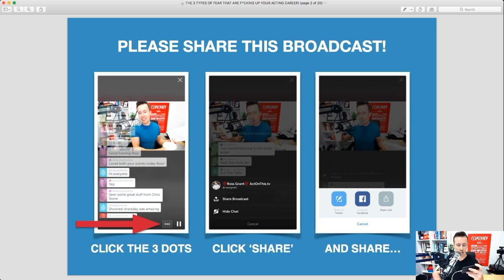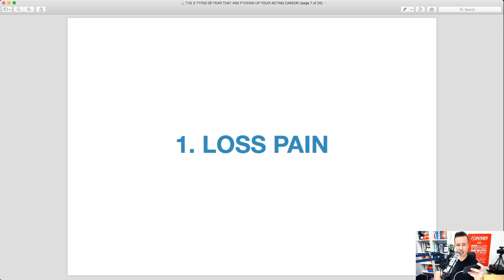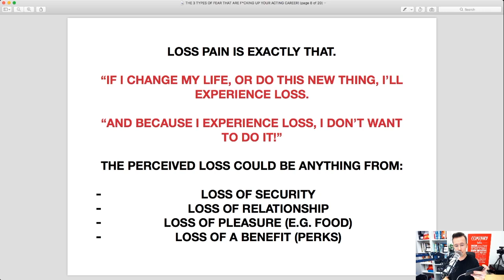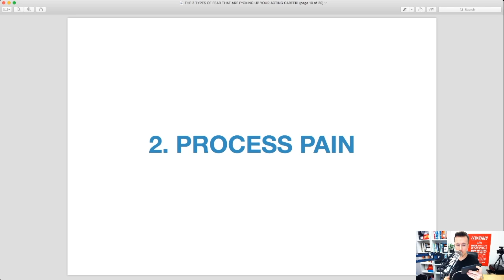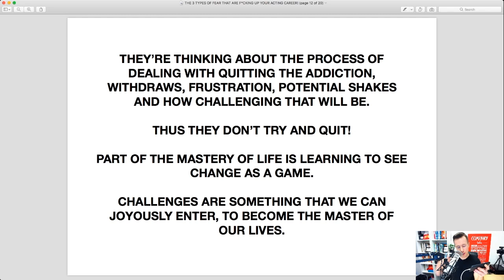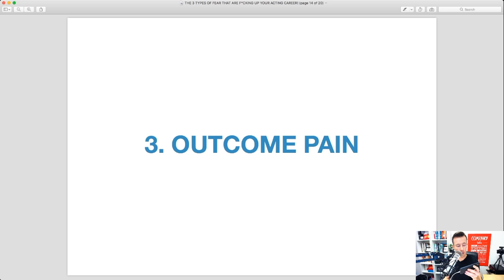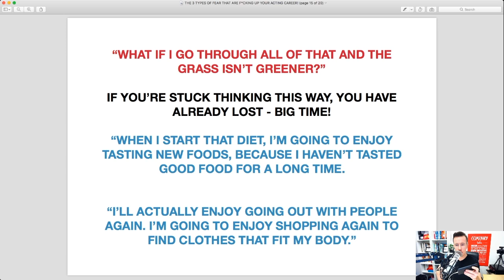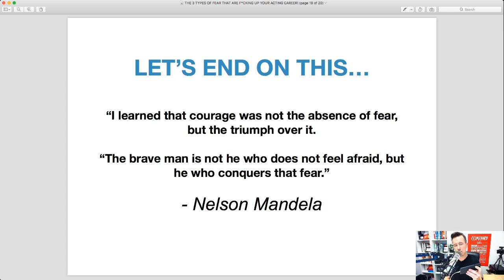The 3 Types Of FEAR That Are F*cking Up Your Acting Career!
FEAR - it fascinates me!

What even is it? It's a man-made construct, that only really exists in our heads.

It's not real, you can't touch it, you can't see it - but boy do we feel it!

Watch this replay to discover the 3 types of FEAR, that I guarantee are screwing up your acting career right now!

Bulletproof Actor -